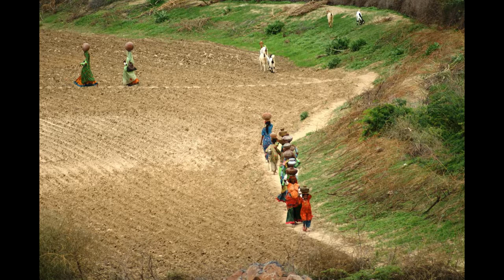karoonjar kor song tharparkar mountians on this song for NAGARPARKAR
Live life in love is life
this song tharparkar mountians the name is  karoonjar